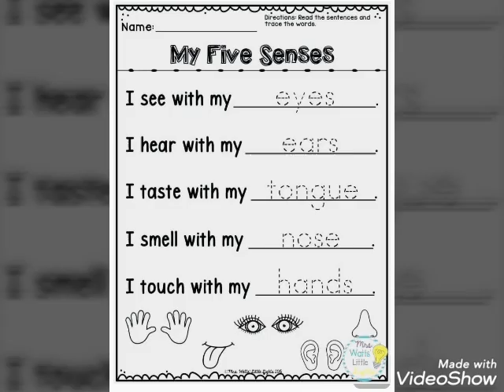Five Senses part2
Let's learn about five senses and practice together with your friends! Good Luck